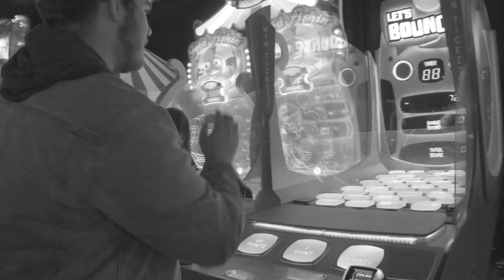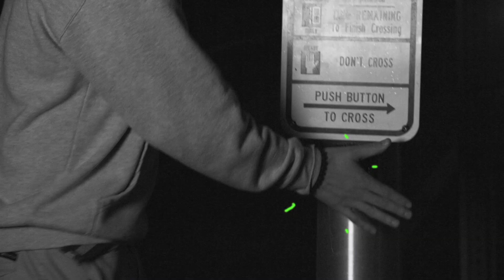Thursday Nite Live - Season 18 Intro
The opening sequence for Season 18 of Thursday Nite Live (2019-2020)